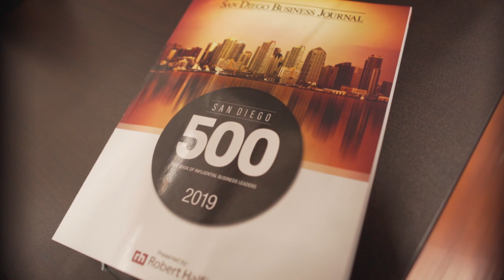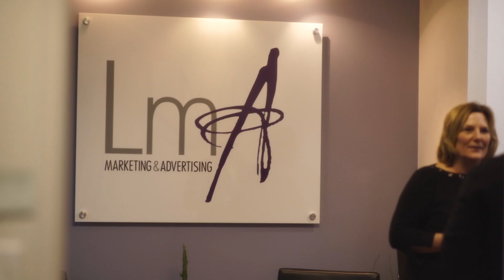LMA Brand Video